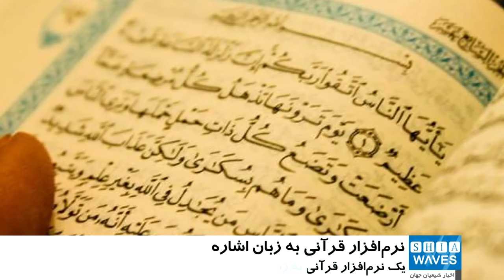توليد نرم‌افزار قرآني به زبان اشاره، در مالزي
کسانی‌که دچار مشکل ناشنوایی هستند از این پس می‌توانند قرآن و مطالب عبادی را به روشی لذت‌بخش‌تر و راحت‌تر یاد بگیرند.

گروه تحقیقاتی دانشگاه علوم اسلامی مالزی با هدف کمک به کسانی که دچار مشکلات ناشنوایی هستند، یک نرم‌افزار قرآنی به زبان اشاره تولید کرده که شامل دروس مقدماتی قرآن و مطالب عبادی است.

«محمد رائوس» یکی از اساتید دانشگاه علوم اسلامی مالزی در این باره گفت: مهمترین هدف از تولید این نرم‌افزار که با هزینه‌ای حدود ۷۸۰۰ رینگیت(معادل ۵۹۰ میلیون ریال) تولید شده، برآوردن نیازهای معنوی ناشنوایان و ارتقای مهارت های یادگیری آنان است.

محمد افزود: وظیفه ما ارائه دانش مقدماتی در مورد چگونگی خواندن قرآن و تسهیل درک قرآن برای ناشنوایان است.

وی گفت: این نرم‌افزار، برنامه‌ای آموزشی است که به کودکان ناشنوا کمک می‌کند، مانند کودکانی که در مدارس دینی تحصیل می‌کنند، قرآن را یاد بگیرند.

محد رائوس ادامه داد: ما برای تهیه این نرم‌افزار به یک مدرسه دینی خاص در شهر «جوهور بهرو» رفتیم؛ جایی که کودکان به قرائت قرآن علاقه داشتند و دوست داشتند که قرآن‌خوانی را بیاموزند.

در این نرم‌افزار از جلوه‌های سمعی، بصری و زبان اشاره برای آموزش قرآن به ناشنوایان استفاده شده است.

شایاین ذکر است، این نرم‌افزار در نمایشگاه فناوری و نوآوری، مدال طلای نوآوری بین‌المللی سال ۲۰۱۷ را در کوالالامپور دریافت کرد.